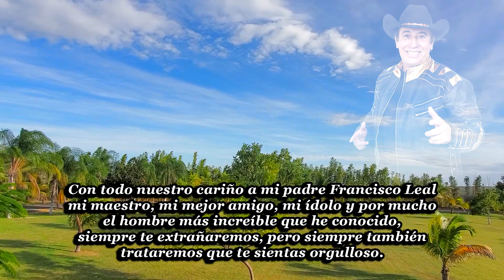Los Hijos Del Pueblo - Indestructible (video oficial)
Mil gracias por compartir nuestra música!!
INDESTRUCTIBLE
Los Hijos Del Pueblo
Pakko Leal - SACM
Leal Music

Video: J. Cesar Navarrete

Grabado por Rigo García en Estudio Estrella Veracruz Ver.
Mezclado y Masterizado por Carlos Treviño en Chapas Estudio Mty Nuevo León

LETRA
       INDESTRUCTIBLE

Casi todo lo que empieza termina
Casi todo tiene principio y final,
Casi todo tiene un ciclo en la vida
Casi todo desenlace es fatal.

Pero amor como este que hiciste
Que creciera en mi corazón,
No se como pero lo protegiste
De la fuerza de la destrucción.

Indestructible
Nuestro amor nunca tendrá final
Que se acabe es imposible
Nuestro amor es sobrenatural

Indestructible
Solo Dios nos puede separar
Pero eso tampoco es posible
Porque El nos unió para amar.

Que todo se acaba, que todo termina
Eso es lo que dicen puede ser verdad,